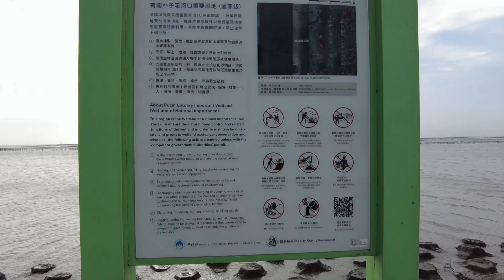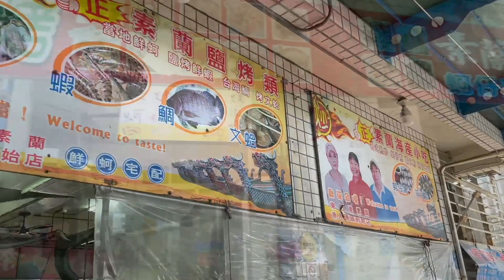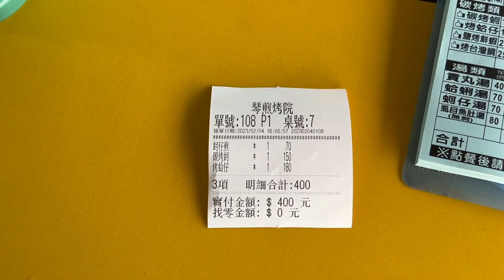【台湾・嘉義】東石漁港碼頭#週末に楽しく食べよう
本日も動画をご視聴いただき、ありがとうございます💕

▼【嘉義】東石漁港碼頭▼

 東石鄉漁人碼頭是位於臺灣嘉義縣東石鄉的漁港，由於嘉義縣近年來努力推動沿海觀光，以「風」、「陽光」、「魚」、「船」等元素建立起漁港的新風貌。

📍地址：台中市東區進德路700號

⏰營業時間：週一~週日 09:00~21:00

🌟メニューや価格等は撮影時のものになります。
    変更している場合がありますのでご了承ください。

台北以外の交通情報は以下の情報ページをご参照ください！ !